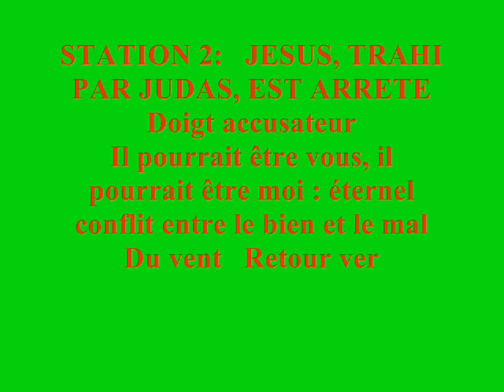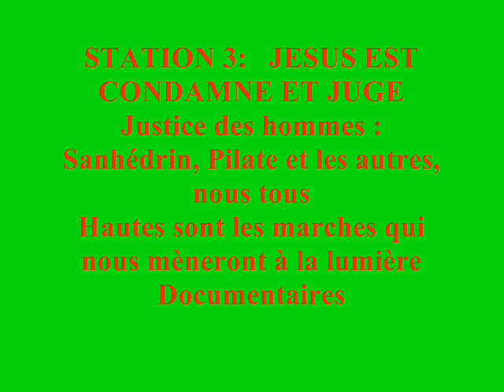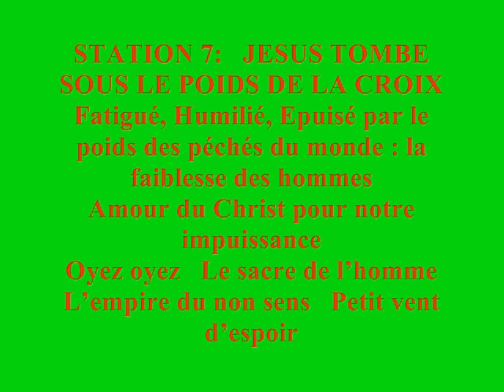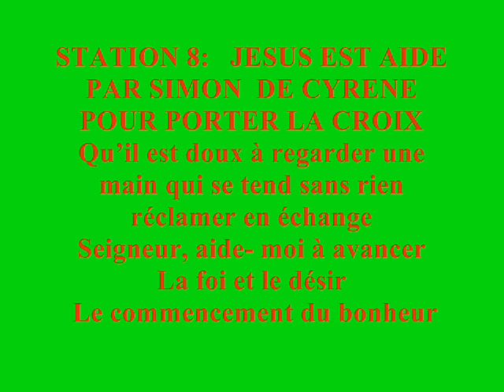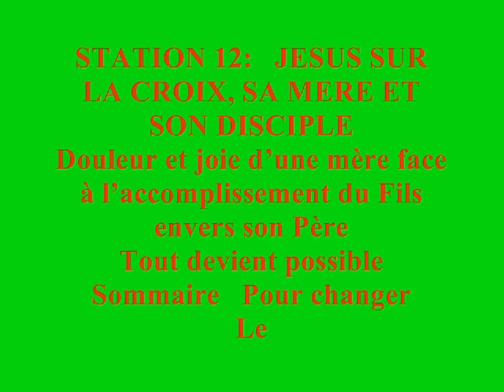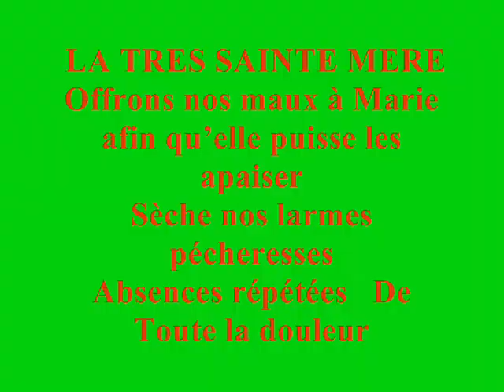CHEMIN DE CROIX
Chemin de Croix crée en 2008 par l'artiste Martine Daigre, peintre sculpteur designer métal, sur des toiles en formats carrés 100x100cm Abstraction Syllabique: peinture acrylique et fluo avec collage et feuilles d'or textes philosophico-religieux en rapprot avec l'actualité